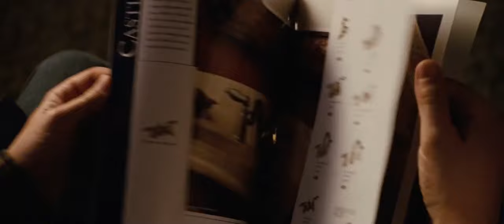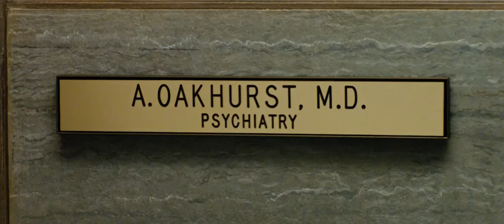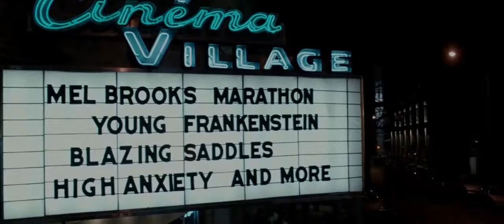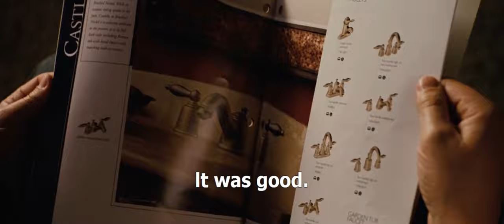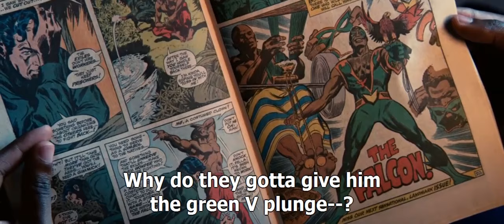Reign Over Me Full Movie- Adam Sandler Movies- Comedy Movies Full Movies 2020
A man who lost his family in the September 11 attack on New York City runs into his old college roommate. Rekindling the friendship is the one thing that appears able to help the man recover from his grief.
Director: Mike Binder
Writer: Mike Binder
Stars: Adam Sandler, Don Cheadle, Jada Pinkett Smith | See full cast & crew »